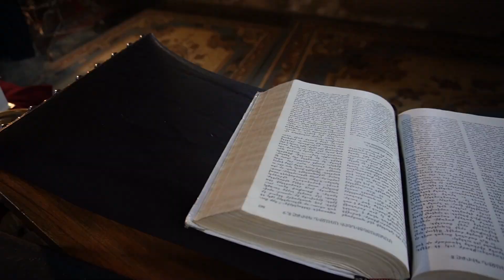Пролетая над чертовым мостом ущелья Воротан Армении в самый дальний от Еревана Татевский монастырь!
Чем дальше мы удалялись от Еревана тем больше эмоций мы получали от увиденного. Окружающие горы несли в себе загадки прошлого, природа постаралась в этом месте изо всех сил! Посещенные места Зангезурского горного массива останутся с нами навсегда!